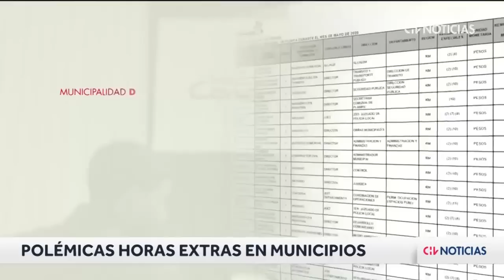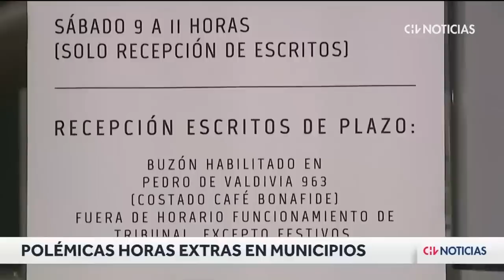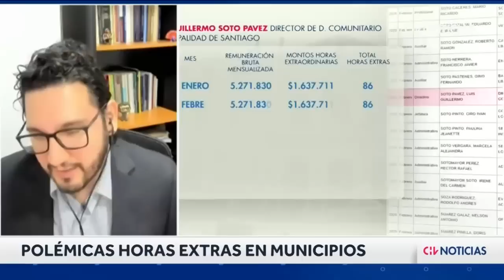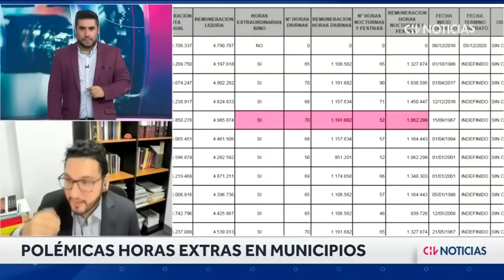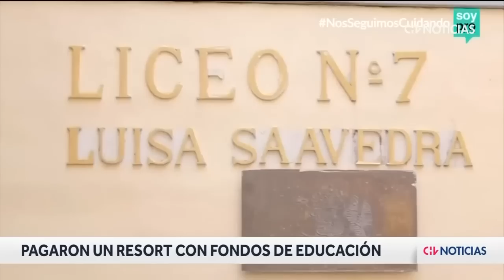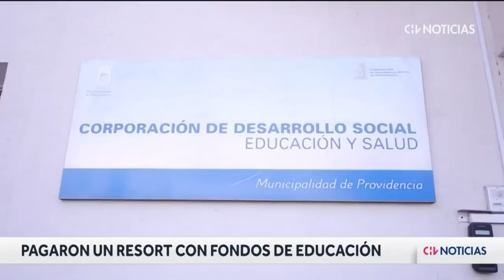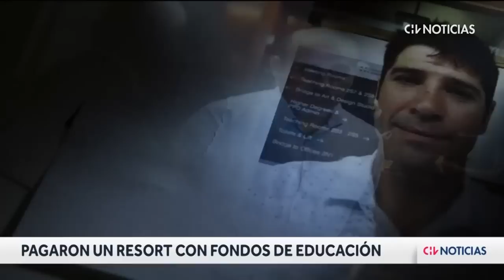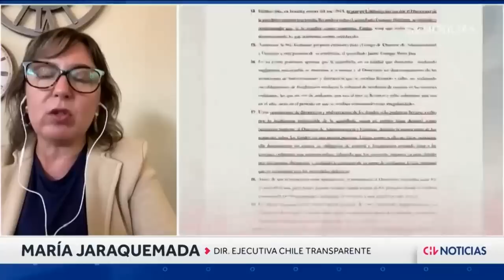A FONDO | Horas extra en municipios: Los casos más polémicos - CHV Noticias